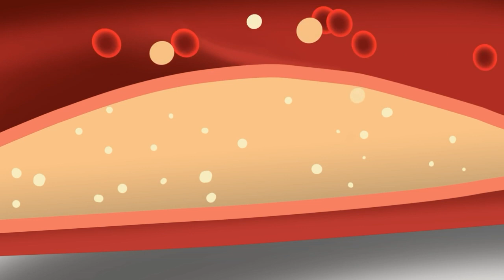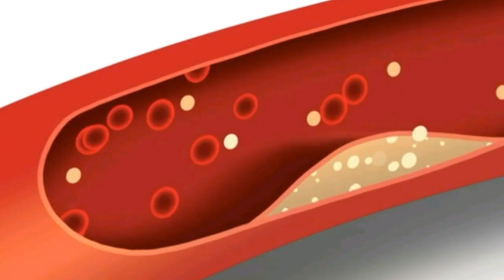Health Tips In Kannada, Many Problems One Solution | Home Remedy | ಮನೆ ಮದ್ದು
Amazing Health Drink in Kannada | Health Tips in Kannada | Weight Loss tips | is a Health Tips video in Kannada. Information collected from Books and internet.